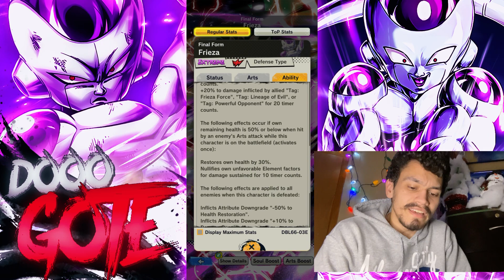THE FIRST EVER 3* EX FINAL FORM FRIEZA SHOWCASE IN DRAGON BALL LEGENDS!